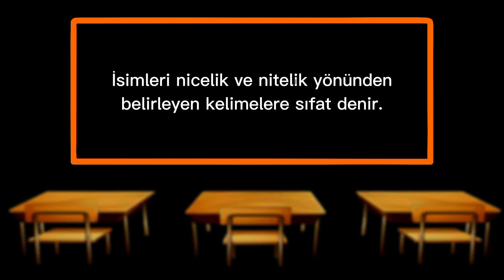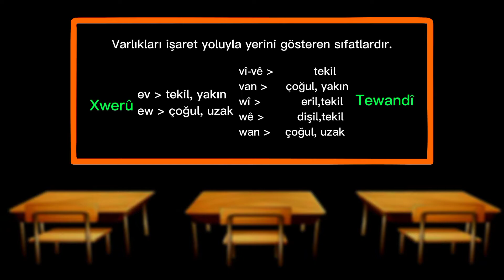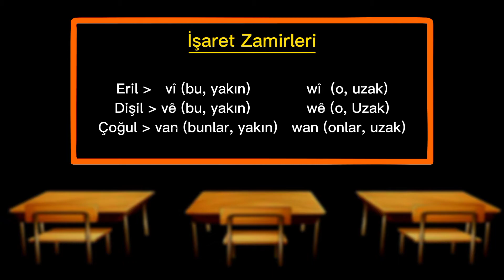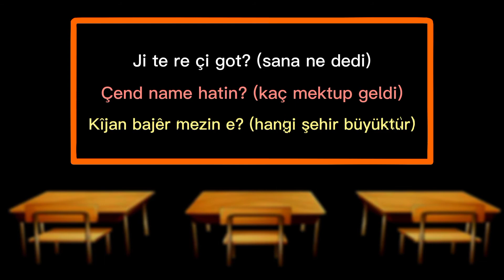#24 Sıfatlar 🍀 Rengdêr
Videoyu Beğendiyseniz ve daha fazla Videolardan Haberdar Olmak İçin;